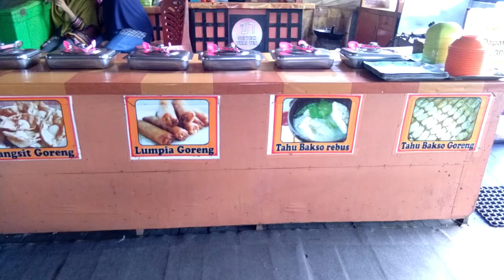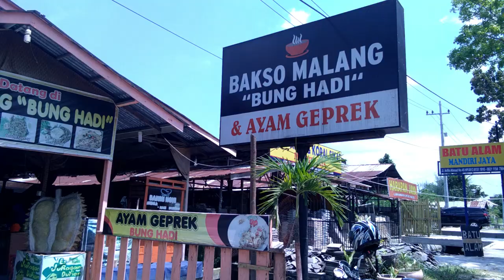🔴 MAKAN SEMUANYA !!! BAKSO MALANG BUNG HADI PEKANBARU | KULINER PEKANBARU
Haaii..

Assalamualaikum...

Terimakasih teman-teman masih selalu support Channel saya ini..
Minta dukungannya terus, jangan lupa dikomentari videonya, di share.. Supaya banyak yang nonton.. hehehe...

Kali ini saya mampir ke Bakso Malang Bung Hadi yang ada di Jl. Arifin Ahmad Pekanbaru..

Saya ambil semuanya wkwkkww...

Ayuukk buruan mampir ke Bakso Malang Bung Hadi..